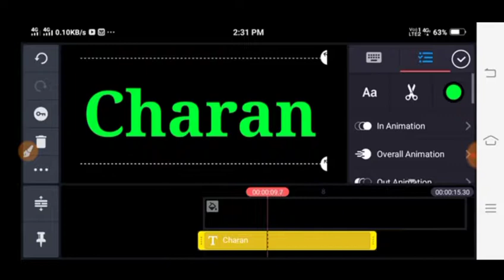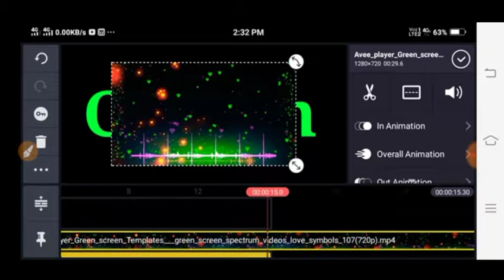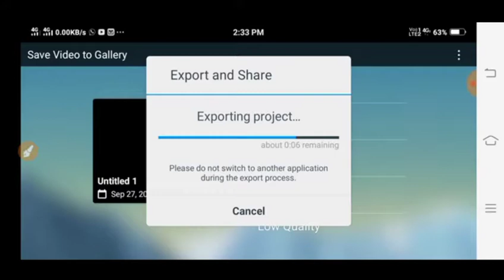How to Make the Best Charan Text Editing Video from Your Mobile in kinemaster | Charan Tech World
Thanks